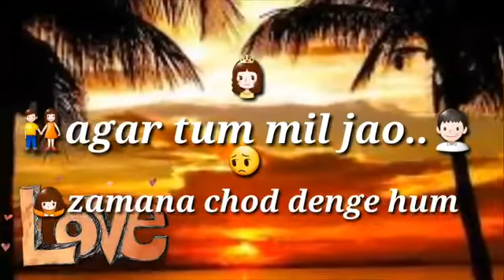Agar_Tum_mili_jao_Zamana_chod_denge love_ status_video 2018 (LoLo Deepak Creation )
Most beautiful and the emotional video..